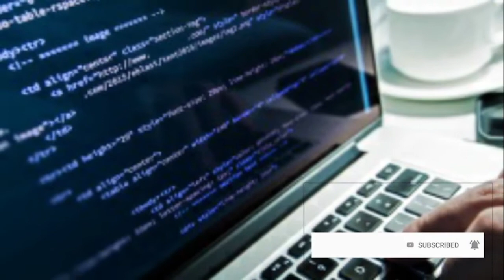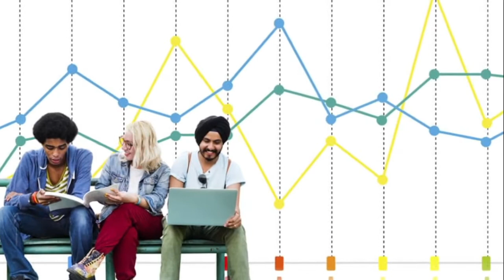Top 10 Most Marketable Degree Courses in Kenya Today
This video highlights the most marketable degree courses that one can pursue in Kenya today

Most Marketable Degree Courses in Kenya Today